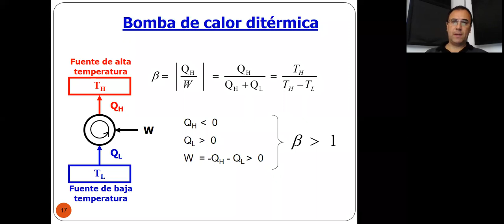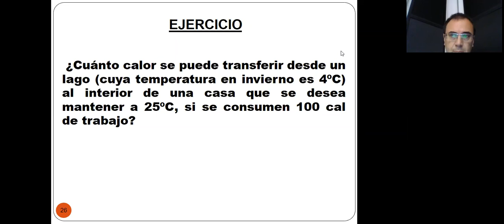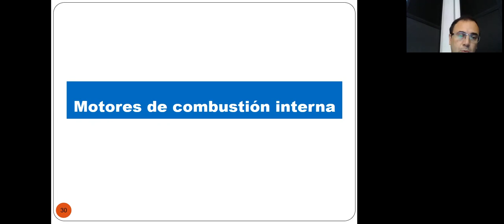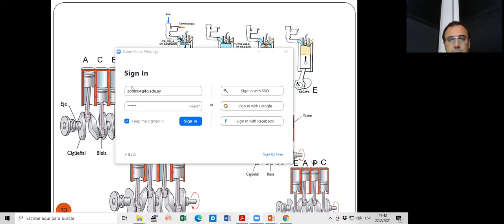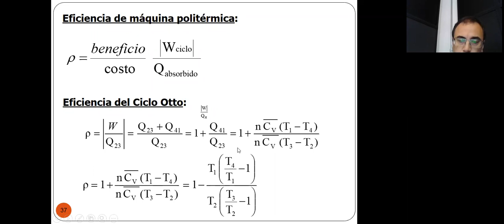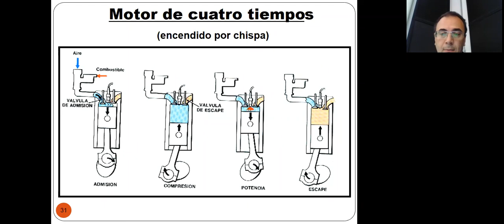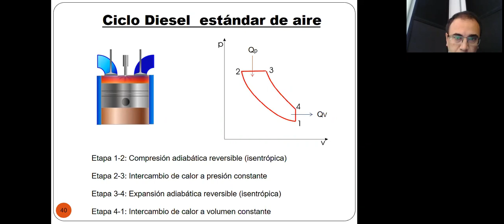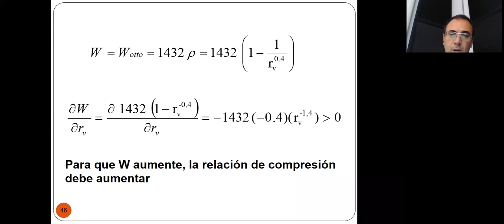Fisicoquímica 101, Clase 32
Clase 32: Máquinas térmicas III